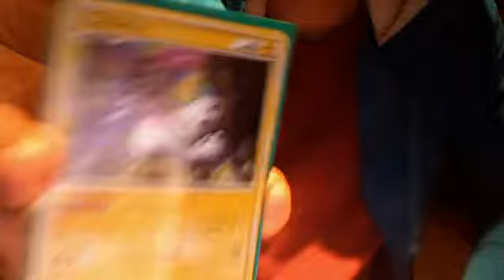TCBM; MrTHE619GAME and RuDyTaBo0Ty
very trusted! they are new youtuber..check them out